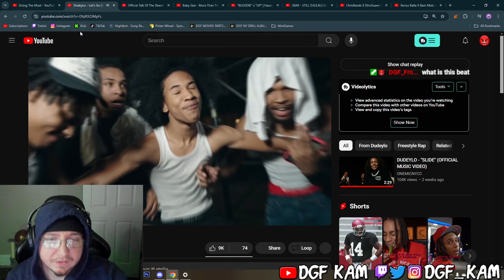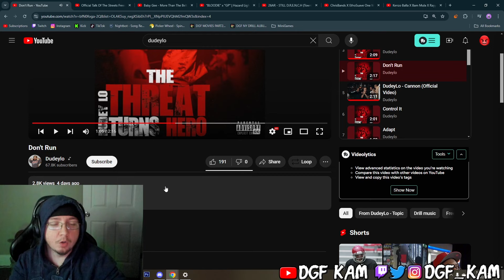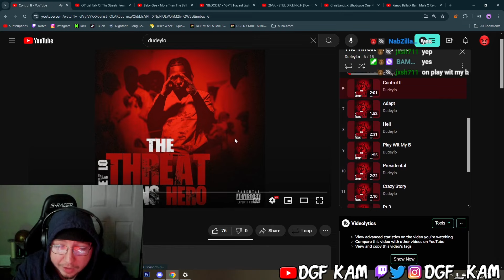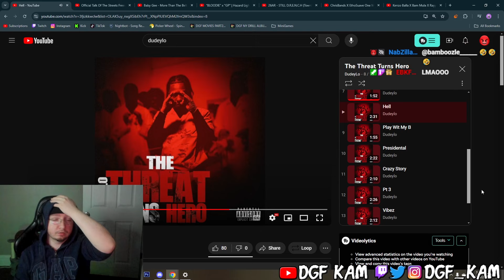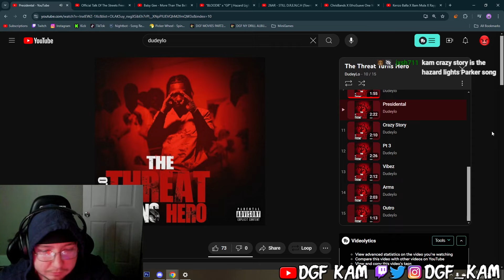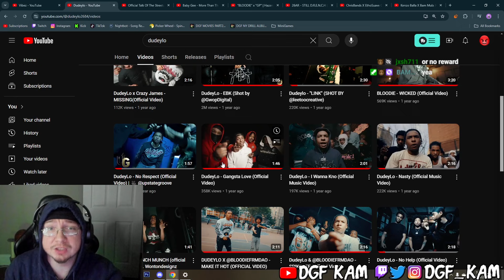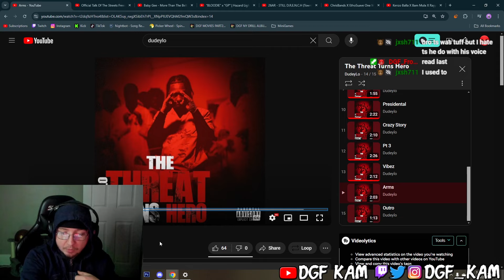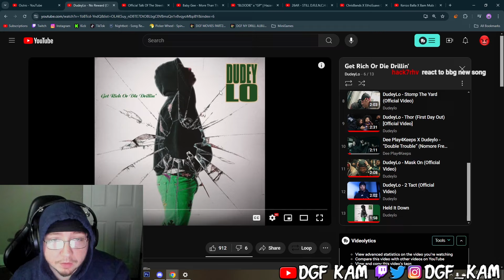DGF Kam Reacts to DudeyLo - The Threat Turns Hero (Album)